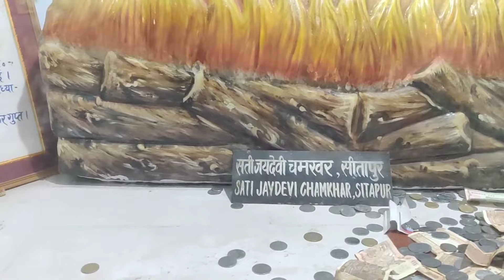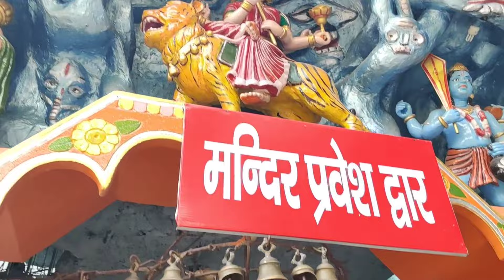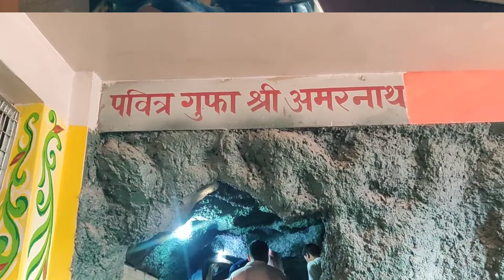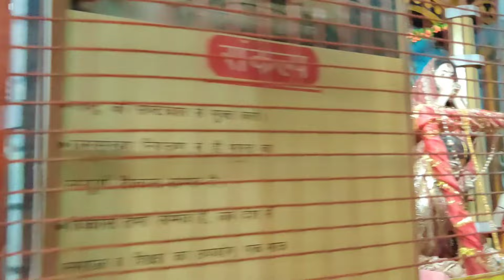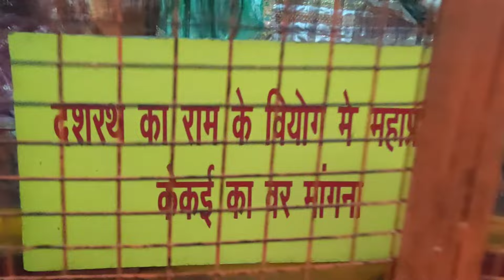Haridwar Uttarakhand Vlog 5 | Bharat Mata mandir , gufa wala mandir , kedarnath Gufa | Mr and Mrs Rv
Kedarnath gufa , bharat mata mandir , kalash mandir
Rishikesh mandir , santikung